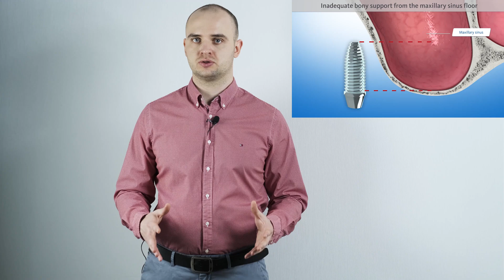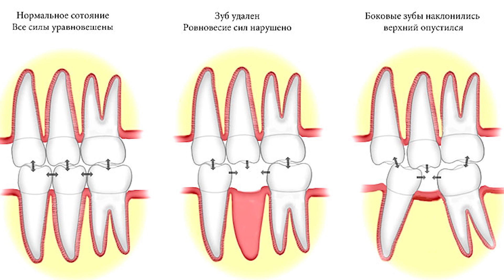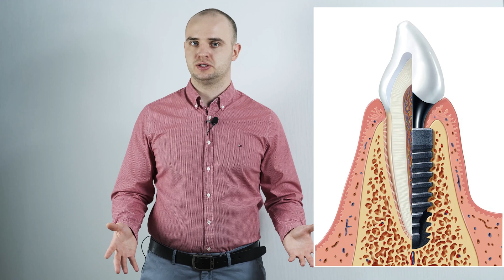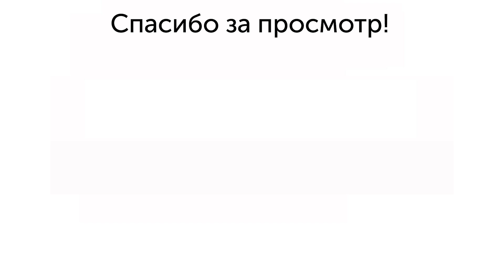ИМПЛАНТАТЫ + БРЕКЕТЫ | 7 советов об имплантации. Взгляд ортодонта.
Честно и непредвзято об имплантации зубов и ей совместимости с ортодонтическим лечением.

В этом видео вы узнаете:
- Сколько, в среднем, служат имплантаты?
- Что ставить раньше, имплантаты или брекеты?
- Когда оптимальнее ставить имплантат?
- Можно ли ставить брекеты, если уже стоят имплантаты?
- Можно ли ставить имплантаты в процессе ортодонтического лечения?
- Почему удалить все зубы и поставить имплантаты - плохая идея?
- Можно ли ставить брекеты на коронки на имплантатах?
- Из каких процедур состоит имплантация зуба?
- Что делать, если недостаточно кости для имплантата?
- Лечить зуб или удалять и ставить имплантат?
- Сколько стоит имплантация?
- Что делать, если зубы наклонились и нет места под имплантацию?
- От чего зависит срок службы имплантата?
- Какие есть альтернативы у имплантации зубов?
- Можно ли не ставить имплантаты и сдвинуть зубы на место потерянных?
- Как удержать место под имплантацию после снятия брекетов, если нет возможности поставить имплантат вовремя?

Врач-ортодонт: Владислав Панков, Orteam, Санкт-Петербург, Манчестерская 6.
Запись на консультацию  по телефону/через мессенджеры: 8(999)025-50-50

Больше клинических случаев и статей о всех тонкостях ортодонтии на нашем сайте: orteam.ru